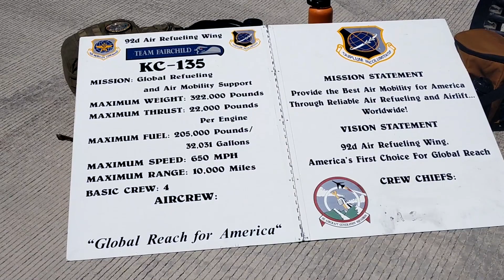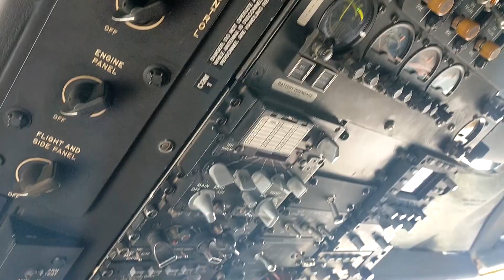🇲🇽✈️ FAMEX 2021 | Visita a la Feria Aeroespacial Mexicana 🚀🇲🇽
🚩La tecnología aeronautica mexicana crece a pasos agigantados, y fuimos testigos está FAMEX 2021 😎.

Este año tuve la oportunidad de visitar la FAMEX (Feria Aeroespacial Mexicana) en su edición 2021, y estuvo lleno de sorpresas; empresas extranjeras con interés de invertir en la Aeronautica mexicana, así como proyectos para desarrollo de aeronaves y cohetes de creación nacional, sin duda un futuro grande se forja para la industria aeroespacial y Aeronautica mexicana.

Acompáñame en este recorrido por la FAMEX aquí en Aeromundo.